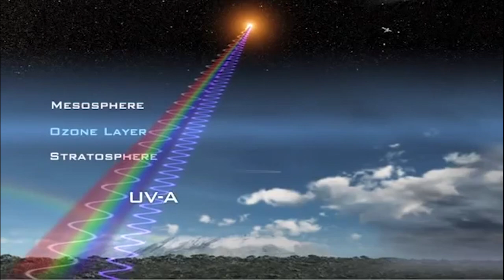Space to Ground: Color of the Sun: 04/27/2018